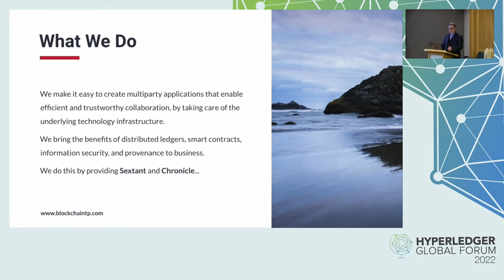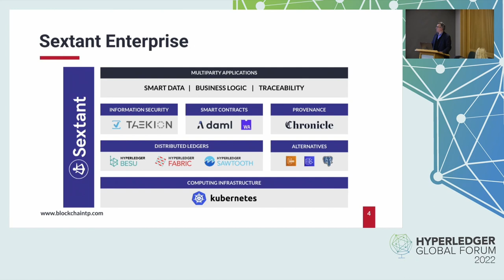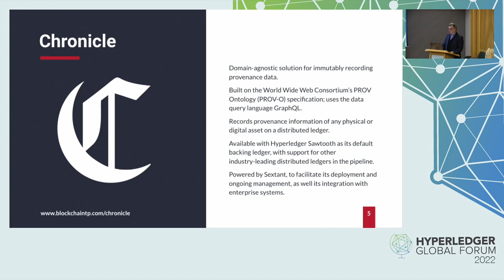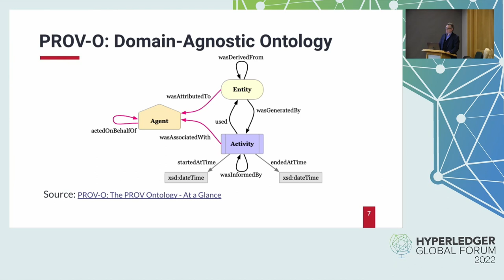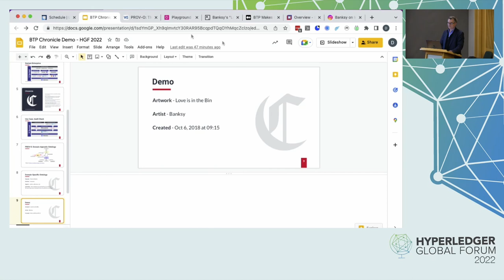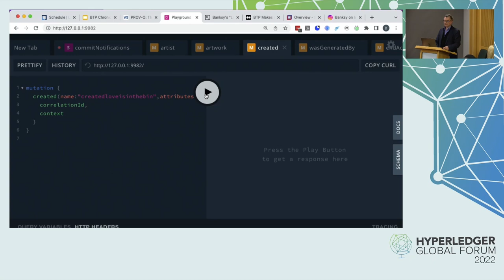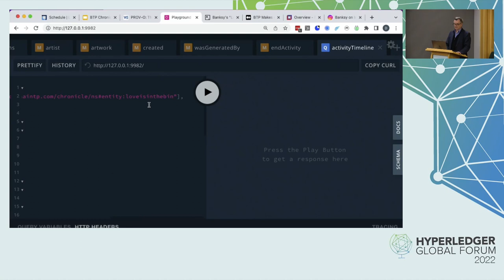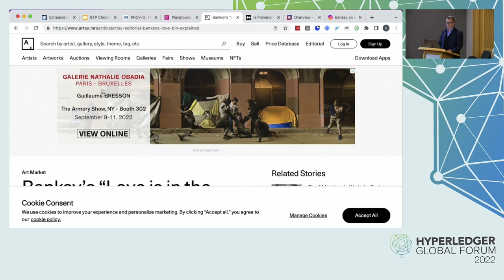Demo: Chronicle - Delivering Blockchain-backed Provenance wi... Csilla Zsigri & Duncan Johnston-Watt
Demo: Chronicle - Delivering Blockchain-backed Provenance with Hyperledger Sawtooth, BTP - Csilla Zsigri & Duncan Johnston-Watt, BTP

Provenance is an application area that is not only driving the adoption of blockchain technology, but also has the potential to yield significant economic value across many industries. Created by BTP, Chronicle is a blockchain-backed and domain-agnostic solution for irreversibly recording provenance data. Chronicle is built on the World Wide Web Consortium’s open-source PROV Ontology (PROV-O) specification. PROV-O provides a foundation to implement provenance applications in various domains that can represent, exchange, and integrate provenance information generated by multiple parties, in different systems, and under diverse contexts. Chronicle is available with Hyperledger Sawtooth as its default backing ledger, with support for other industry-leading distributed ledgers in the pipeline.

Checkout our blog Introducing Chronicle: Blockchain-Backed Provenance to learn more about Chronicle and its benefits.